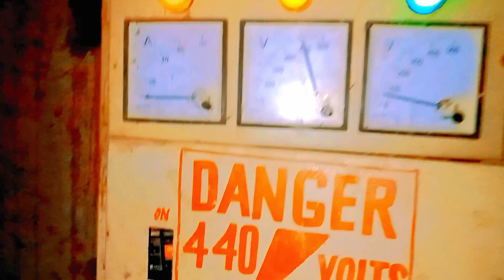New Tube well first time extract waterpart.kase pani nikala tubewell se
Humari Videos mein village kilife aur village ke kaam kaj ke
bare mein bataya jata ha
pakistan ke bohat hi khubsurat village mein zindgi kasi ha
ap ko video mein pata chal jata ha humein Sport Kerne ka
Bohat Shookria
This video is about swimming and jumping in tubwell
water pool, which are mostly found in rural or agriculture
farms for irrigation. A tubewell swimming pool is a type of
pool that is filled with water from a nearby well borehole,
rather than from a municipal water supply. This tube well
Swimming swimming pool is best place for village boys to
enjoy swimming and other fun activities. In Punjab, during
summer, people love to swim and enjoy in these tubewell
swimming pools. So please watch complete video and
Thanks!
Khatoon ko Pani Lagane Ke Lia Tube Well Ka Boor kase kia
jata ha
Tube-wel Boring#WaterBoringMachine